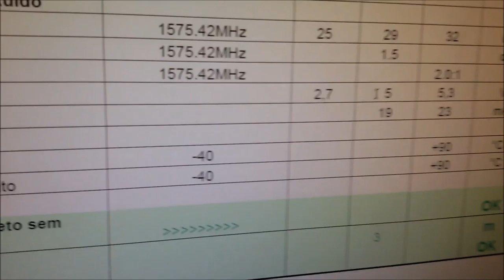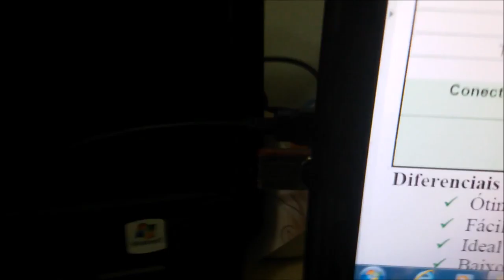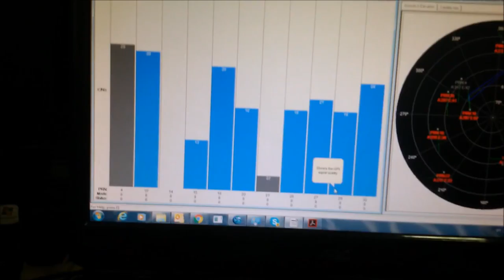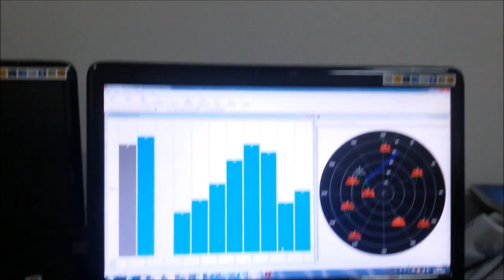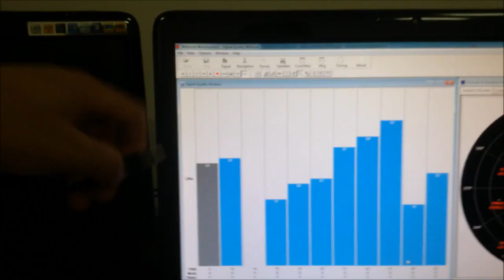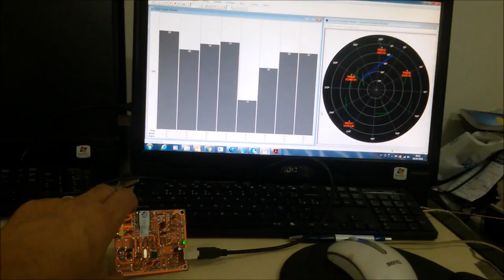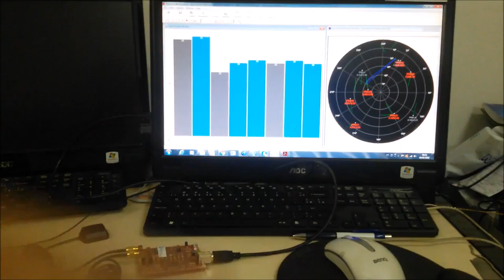ANTENA COM BASE MAGNÉTICA 30dB ALTA PRECISÃO SERGTECH SERGTEC